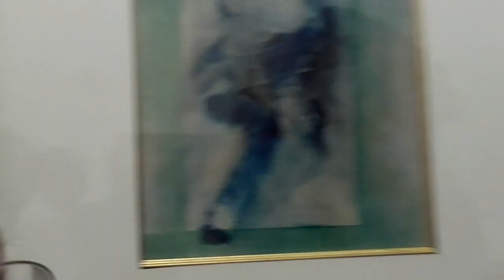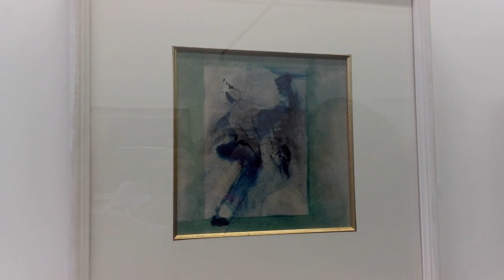Oliver Cornet Gallery, Denmark St. Gerald Davis Tribute Show, 16th June '16.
Oliver Coronet Gallery, Denmark St. Gerald Davis Tribute Show, 16th June '16.